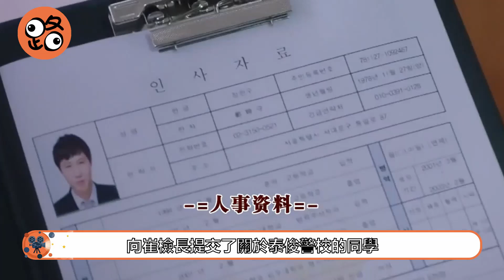韓劇解說|尹秘書撞見善英泰俊約會，道京急忙擋住【輔佐官EP12】韓劇 官場如戰場 紙牌屋 輔佐官 撼動世界的人們 보좌관 Chief of Staff#李政宰#申敏兒#李伊利雅【路人追劇】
片名：《輔佐官》
主演：李政宰|申敏兒|李伊利雅|金桐俊

該劇講述了身為國會議員輔佐官的政治人物張泰俊，在眾位政客之間進行危險的權力拼搏以求得生存的故事。
《輔佐官：改變世界的人們》是由郭政煥執導，李大日編劇，張泰俊（李政宰飾）是國會議員宋希燮（金甲洙飾）的議員室首席輔佐官，擁有遠大的志向、出色的直覺和冷靜的判斷力。他沒有人脈，在政界獨自奮戰著。他有一位未公開關係的女友姜善英（申敏兒飾），她是一名初選議員，有著幹練的外表和優秀的能力，為了登上最高的政治位置而竭盡全力。因為某些政治原因，宋希燮議員打算除掉張泰俊，而姜善英也面臨著被議員趙甲泳（金弘波飾）排擠的處境。張泰俊和姜善英為了能在危險的政治環境中生存下去，聯手展開了艱難的鬥爭。